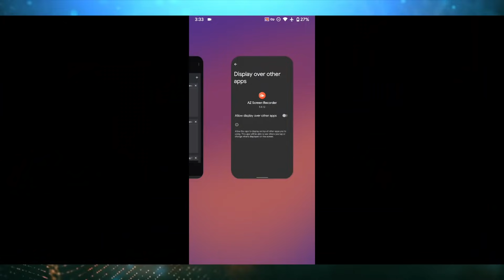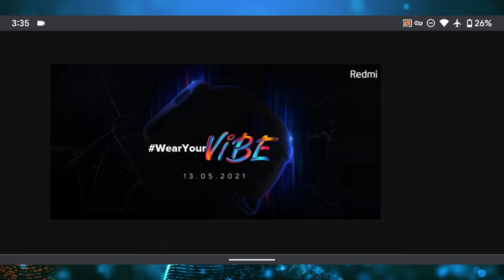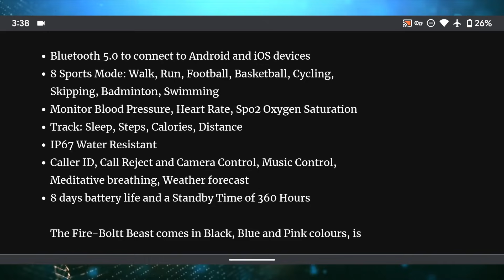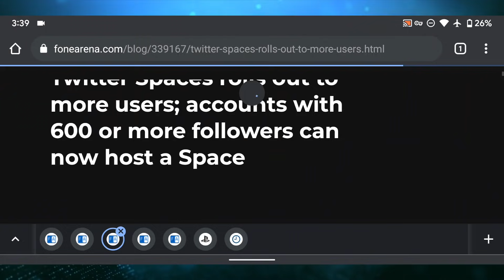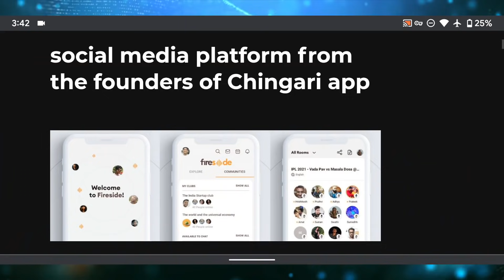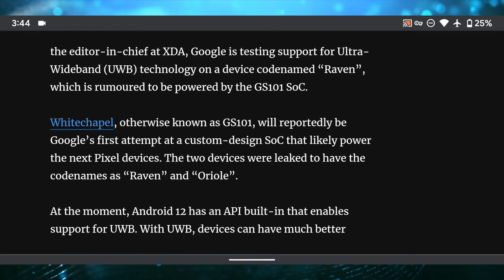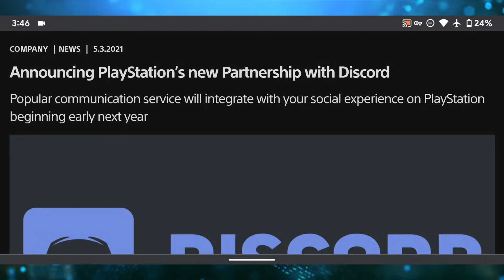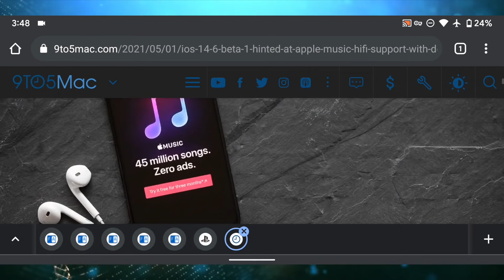Redmi Watch India launch date, Fireside India's answer to Clubhouse, Pixel 6 with UWB? | TVT # 592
00:00 Redmi Watch India launch date

04:07 Fire-Boltt Beast smartwatch launched

07:21 Twitter Spaces rolls out to more users

09:36 Fireside India's voice-based social media platform

11:15 Google Pixel 6 to get Ultra-wideband support?

13:51 Sony PlayStation to get Discord integration

15:19 Apple Music to get Hi-Fi, Dolby audio?

எங்களை தொடர்புகொள்ள